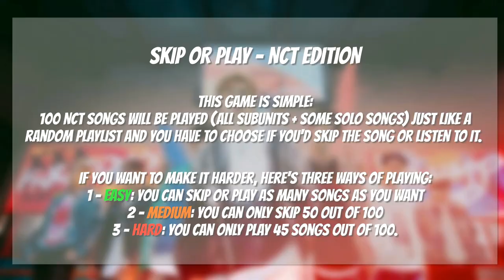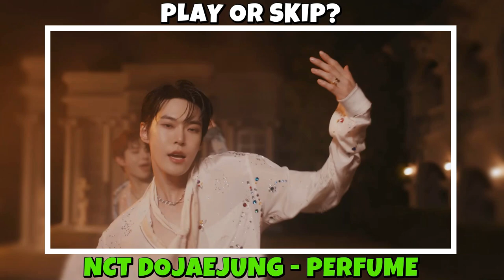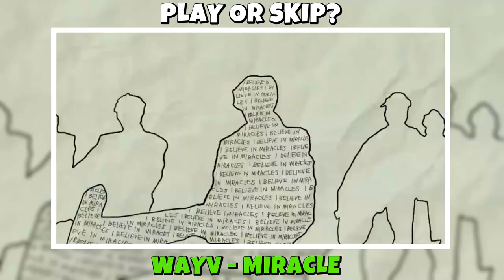K-POP GAME - SKIP OR PLAY NCT EDITION (100 SONGS)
This game is dedicated to @Jaehyuns_Dimples, sorry it took me so long to make it ☺ Shout out to all the NCTzens out there, i hope you guys will like this game.